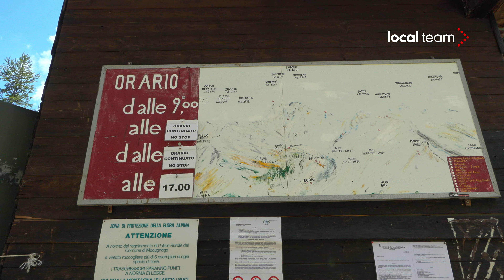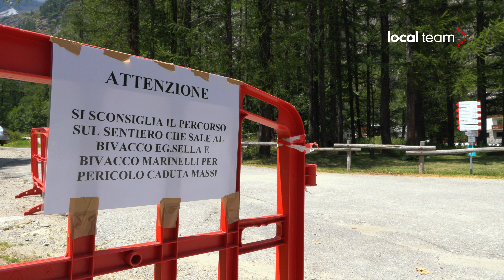Rischio crolli sul Monte Rosa: interdetta area sotto parete est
Dopo i fatti della Marmolada, il comune di Macugnaga, ai piedi del Monte Rosa, è il primo a prendere provvedimenti in tema di sicurezza per gli escursionisti con un'ordinanza che preclude il passaggio in un tratto di sentiero che costeggia il Lago delle Locce, ai piedi della parete est del Rosa. Il rischio per possibili distacchi ha indetto il sindaco, Alessandro Bonacci, ad agire prima di eventuali situazioni di pericolo. Cartelli sono stati apposti alla partenza e all'arrivo degli impianti di risalita, così come all'imbocco dei sentieri.